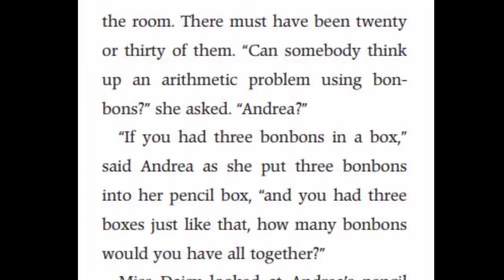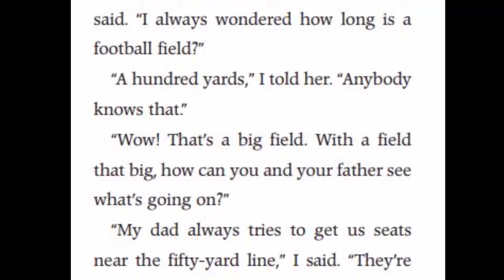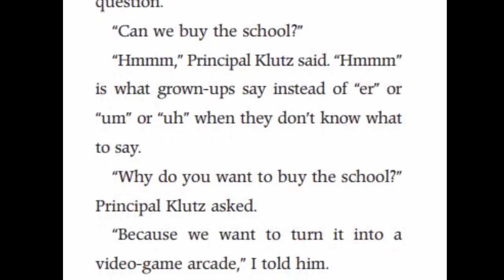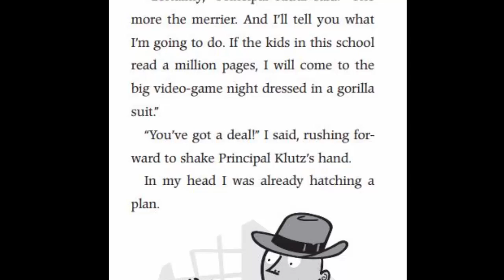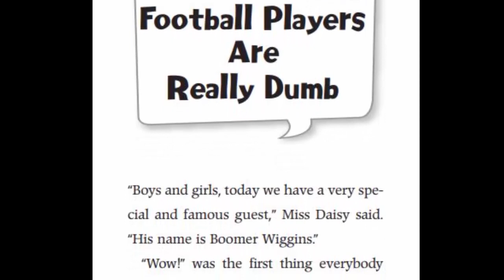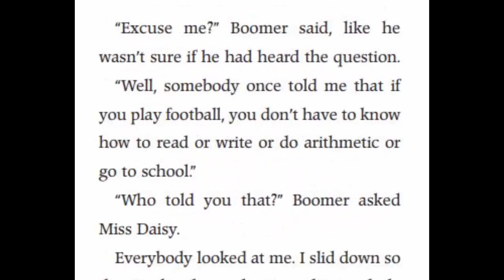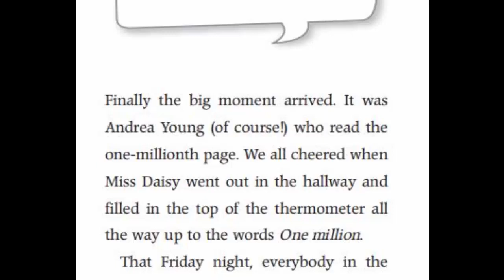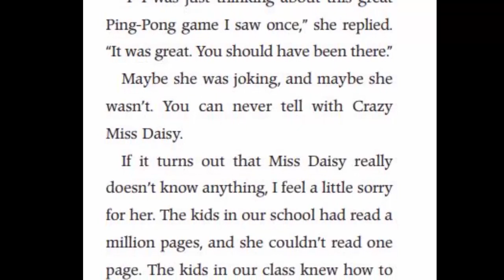My Weird School: #1 Miss Daisy is Crazy - Chapter 7-12 | Read Aloud